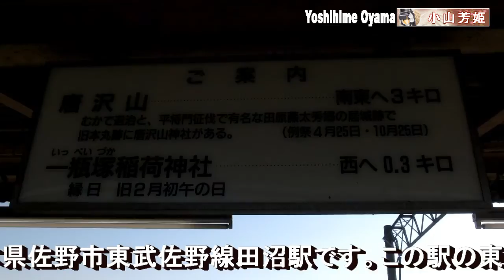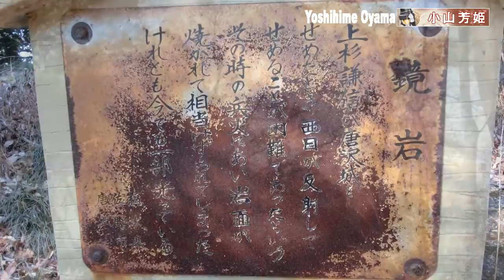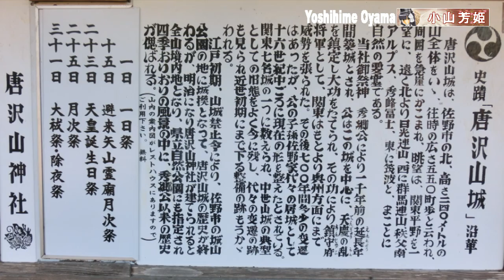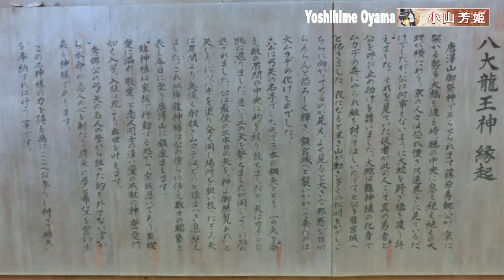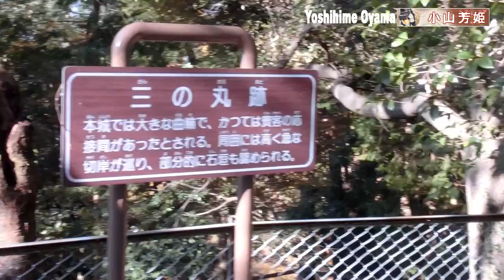唐沢山城①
栃木県佐野市東部佐野線田沼駅の東3キロに位置する唐沢山城です。この城を築城したと言われる藤原秀郷公を祀る唐沢山神社もあります。
周辺にも藤原秀郷公ゆかりの地が多いです
。関東七名城のひとつでもありまた、織豊系の高石垣のある山城としても有名です。
戦国時代には上杉謙信や北条軍との激しい攻防戦も繰り広げました。枕連のチャンネルのイメージキャラクターも務める小山芳姫のご先祖様が実はこの藤原秀郷公（俵藤太）なのです

Karasawayama Castle is located 3 km east of Tanuma Station on the eastern Sano Line in Sano City, Tochigi Prefecture. There is also Karasawayama Shrine, which is dedicated to Hideyoshi Fujiwara, who is said to have built this castle.
There are also many places in the vicinity related to Hidesato Fujiwara.
This is one of the seven famous castles in Kanto. It is one of the seven famous castles in the Kanto region, and is also famous as a mountain castle with high stonewalls of the Orifuji type.
During the Warring States period, the castle was the scene of fierce battles against the armies of Uesugi Kenshin and Hojo. In fact, the ancestor of Princess Yoshihime Koyama, who is also the image character of the Makuraren channel, is this Lord Fujiwara Hidesato (Tawara Tota)!